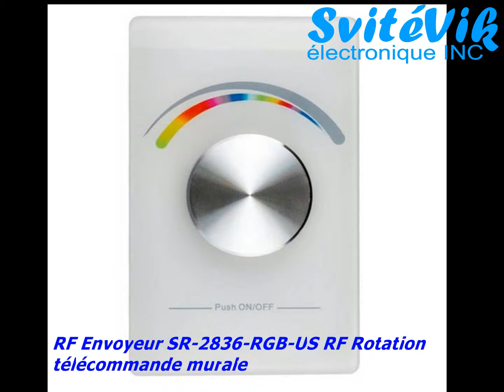RF Envoyeur SR 2836 RGB US RF Rotation télécommande murale